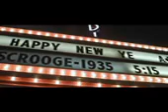DOUBLE WALKER Official Trailer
She was given two choices: live one more day as a human, or live forever as a ghost. She chose the latter.

A young Ghost (producer/co-writer Sylvie Mix) haunts her cold Midwestern hometown, trying to piece together the horrific flashes of memories from her past. One by one she kills the men she believes were responsible for her death, though her plan is derailed when she meets Jack (Jacob Rice), a kind movie theater usher who inadvertently intercepts as she’s stalking her next victim. While Jack takes her in and offers her a glimpse at a normal life, her desire to avenge her own murder lingers on.

Cranked Up will release DOUBLE WALKER November 12th, 2021.